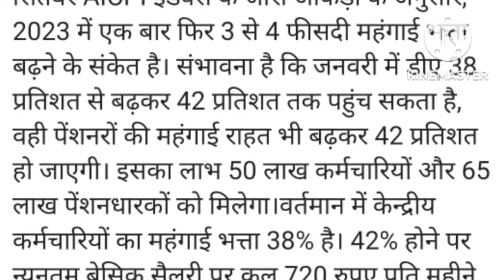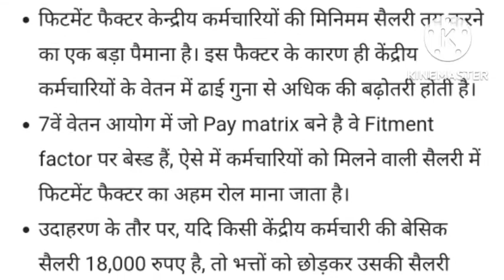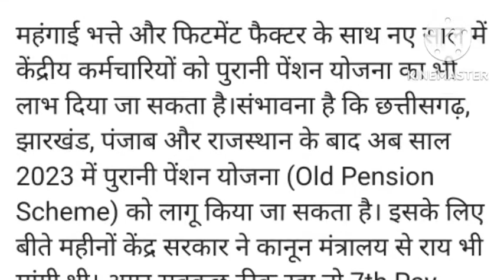Employees-pensioners ! 3 big gifts will be available again in 2023,OPS, 3.68 fitment factor, 4% DA